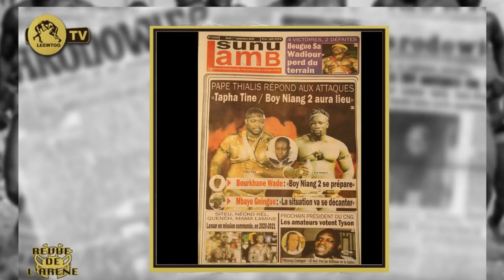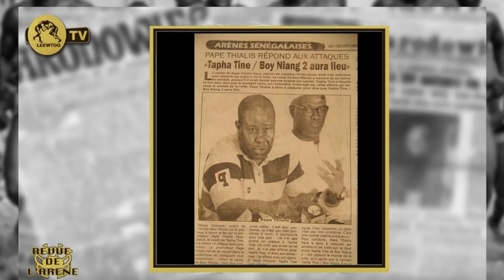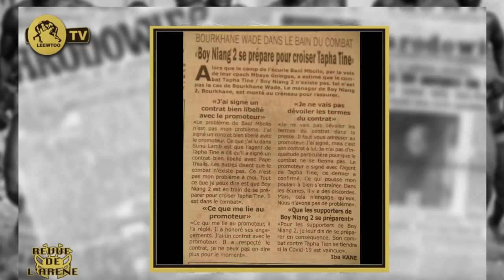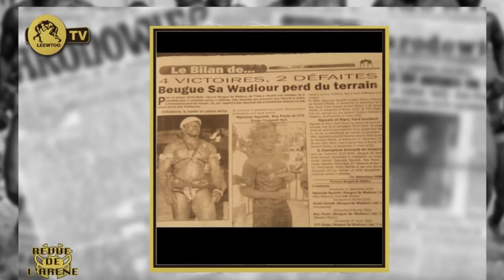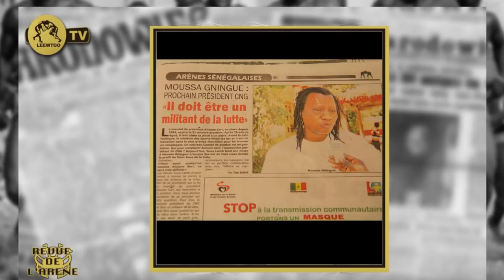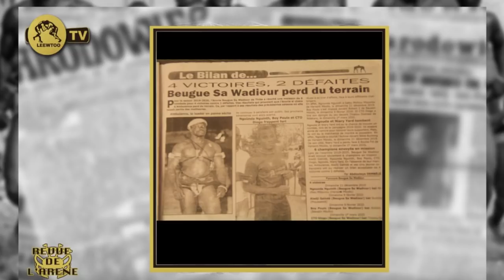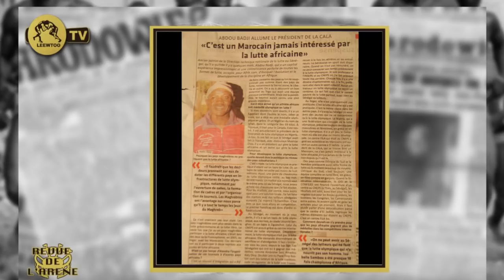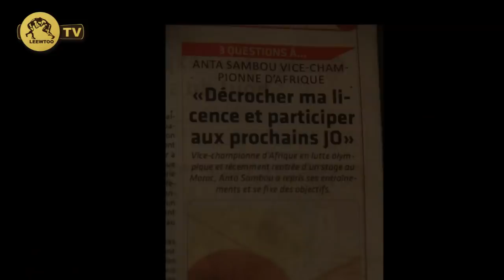Siteu sur les traces de Papa Sow; l'affrontement est inévitable...